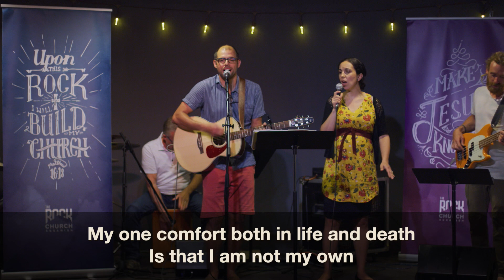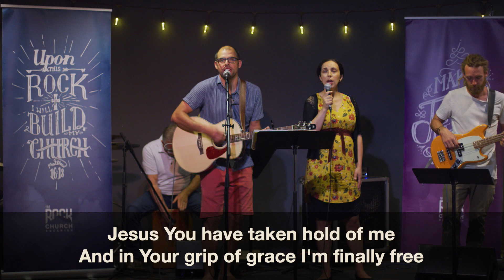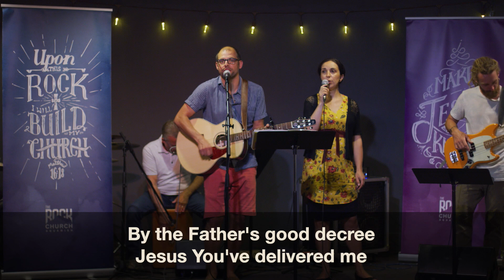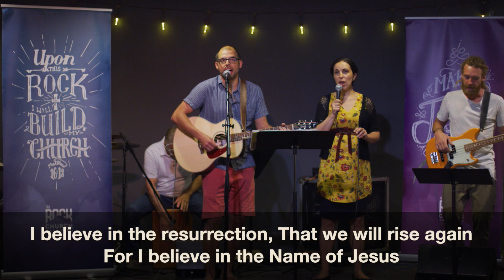FULL SERVICE: Luke: The Outs and The Ins of The Kingdom, 18:9-14, May 31, 2020 • Pastor Glenn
Does injustice and oppression make you angry? Does the way certain groups of men and women are unfairly treated and oppressed make you feel like losing heart? Join us for this Full Service version including Worship and Word of our Sunday gathering and be encouraged. God sees and He cares! This week Jesus shares another parable with his disciples that follows on from the previous parable. This parable, like the previous one, highlights similar comparisons of characters and principles however, this time, Jesus deals with the most important question of all time.